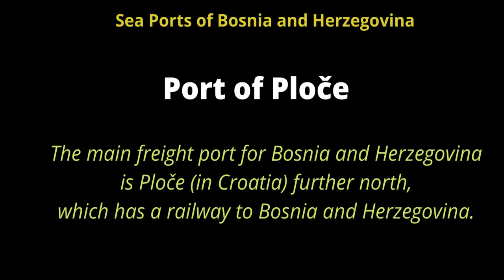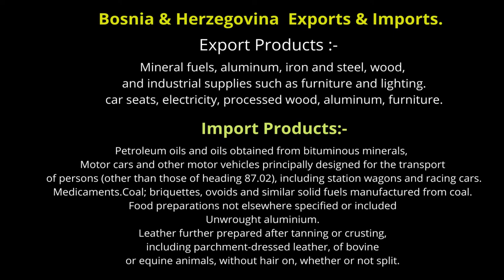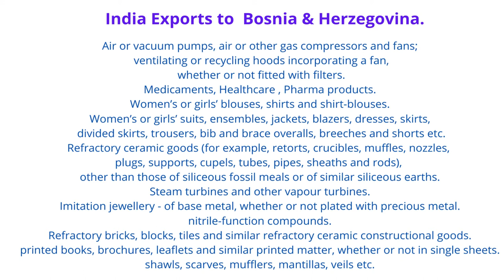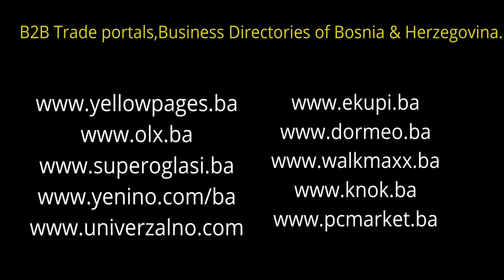बोस्निआ और हर्ज़ेगोविना को कैसे निर्यात करोगे ? Tuberose Corporation . Export to Bosnia Herzegovina.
How to Export to Bosnia and Herzegovina. Exporters,manufacturer's, traders & start up companies please watch our video till the end, we have explained in details so you can start export to Bosnia & Herzegovina.

1) Company formation & Business Set-up worldwide.
2) Export Promotion.
3) International Marketing for Export & Import business.
4) Expo or Exhibition  arrangements & Booking worldwide.
5) Visiting different countries for Expo & marketing.
6) Digital Marketing & video, YouTube Marketing.
7) Large Website & App development & design.
8) Content writing.
9) Providing Professional advice for International business , Export & Import.
10) Advertising your products and services through multiple YouTube channels in different
    27 languages and 10 YouTube channels worldwide.

TUBEROSE CORPORATION.